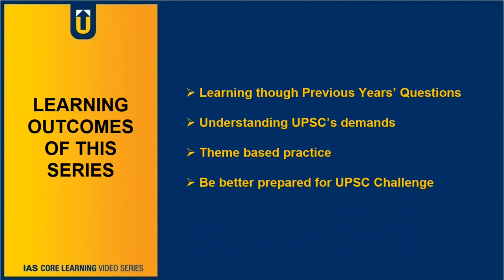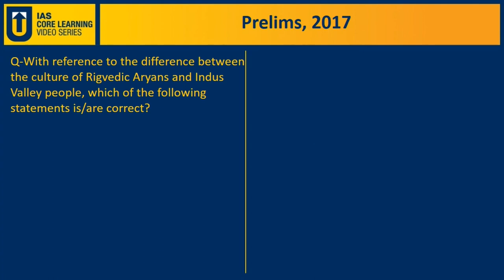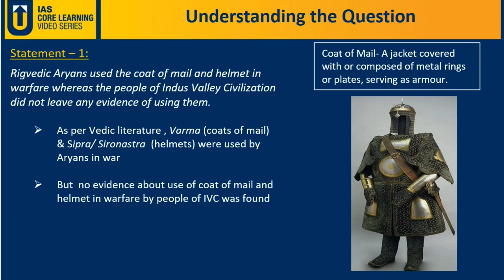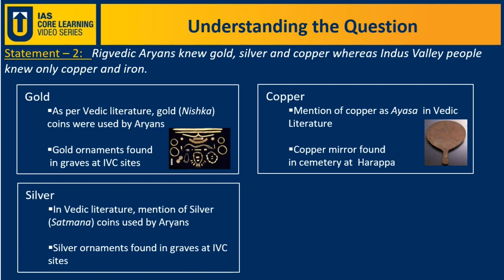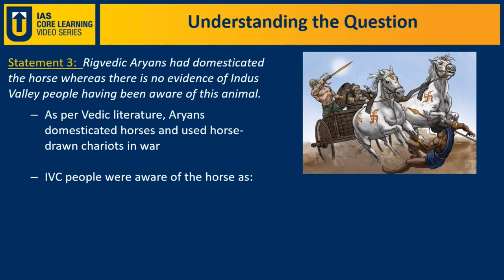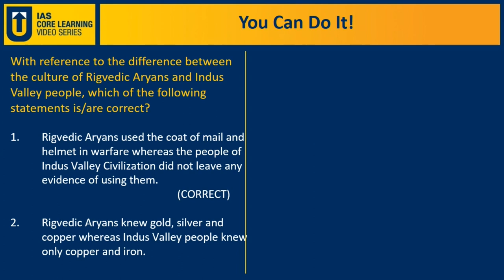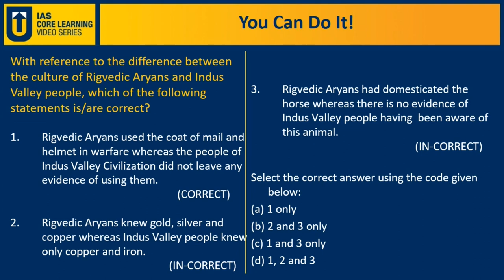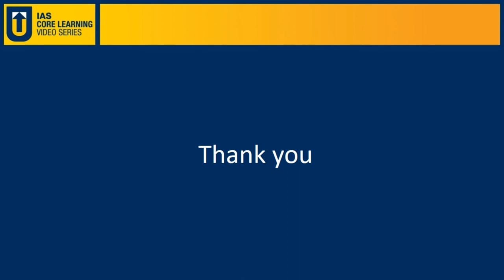IAS Question from Indus Valley Civilisation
IAS Core Learning Series videos is a unique initiative by Unique Shiksha, a premier IAS Coaching Institute in Delhi. The series is meant to provide IAS question-based learning to Civil Service aspirants. The series facilitates theme-based learning for quick and effortless grasping of difficult topics from the UPSC syllabus. This series is also helpful in helping IAS candidates in understanding the UPSC demands and depth of questions in Civil Services Prelims and Main Examination. In present video,a MCQ of UPSC IAS Prelims Exam 2017 from Indus Valley Civilisation has been discussed in detail to target expected questions which may be asked in coming Civil Services Prelims Examination 2021 and Civil Services Main Examination in GS Paper-1 from Ancient history.